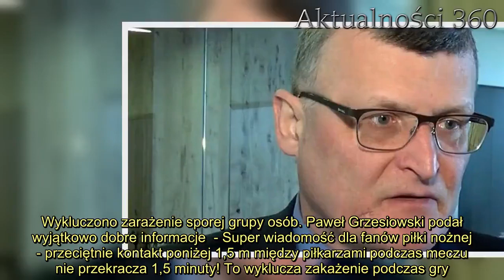Najsłynniejszy lekarz w Polsce przekazał kapitalną wiadomość. Wykluczył zakażenie dużej grupy osób w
Słynny lekarz, Paweł Grzesiowski wydał ostatnio opinię na temat rozprzestrzeniania się wirusa. Podał wyjątkowo dobre informacje, które na pewno ucieszą wielu Polaków. Okazuje się, że bardzo duża grupa nie będzie miała możliwości się zarazić w określonych sytuacjach. Dzięki temu można się spodziewać, że Ministerstwo Zdrowia nie opóźni zdjęcia ograniczeń.   Paweł Grzesiowski jest znanym lekarzem, immunologiem i ekspertem w dziedzinie zakażeń. W trakcie epidemii wielokrotnie  i korzystano z jego ogromnej wiedzy. Teraz przekazał Polakom informacje o wynikach badań, które ucieszą sporo osób. Wykluczono zarażenie sporej grupy osób. Paweł Grzesiowski podał wyjątkowo dobre informacje  - Super wiadomość dla fanów piłki nożnej - przeciętnie kontakt poniżej 1,5 m między piłkarzami podczas meczu nie przekracza 1,5 minuty! To wyklucza zakażenie podczas gry. Pozostaje dystans w szatni, pod prysznicami, maski podczas odpraw, zakaz plucia - napisał Paweł Grzesiowski na swoim Twitterze, zamieszczając link do aktualnych badań.     To znacznie ułatwi władzom podejmowanie decyzji o przywróceniu rozgrywek piłkarskich, które zawieszono niemal na całym świecie. W niektórych krajach już wcześniej zaczęto zapowiadać powrót do rozgrywek ligowych, oczywiście pod zaostrzonym nadzorem i w reżimie sanitarnym. Nie wiadomo jednak jeszcze, jak rozwiążą wiele kwestii sanitarnych Piłka nożna wraca, ale mecze nie będą jeszcze takie jak dawniej      Już w ten weekend rozpoczęły się rozgrywki piłkarskie na Wyspach Owczych. Za tydzień zapowiedziano powrót niemieckiej Bundesligi. 29 maja ruszyć ma PKO Ekstraklasa. Jeszcze niedawno wiele osób zastanawiało się, czy mecze nie narażą zdrowia piłkarzy. Jednak najnowsze badania rozwiały wszelkie wątpliwości.    2.   Oczywiście mecze odbędą się bez udziału publiczności, ale będzie można je oglądać w telewizji, czy w internecie. Ponadto jak wspomniał Paweł Grzesiowski, można spodziewać się reżimu sanitarnego, m.in. w postaci maseczek na odprawach. Nie wiadomo jeszcze jak zostanie rozwiązany problem ławki rezerwowych, gdzie zawodnicy siedzą obok siebie. Wiadomo do tej pory, że FIFA wprowadzi możliwość dokonania pięciu zmian w trakcie meczu.       Źródło: WP Sportowe Fakty